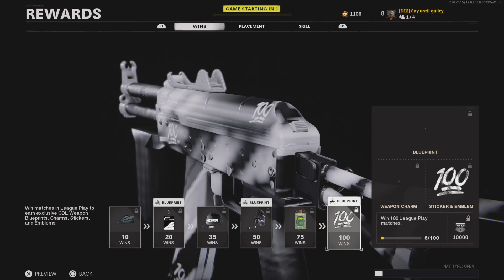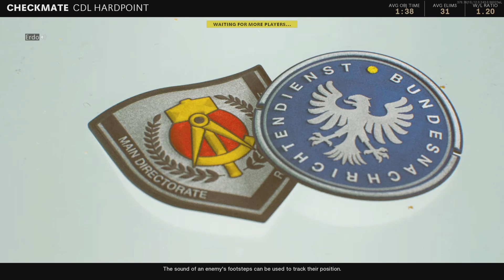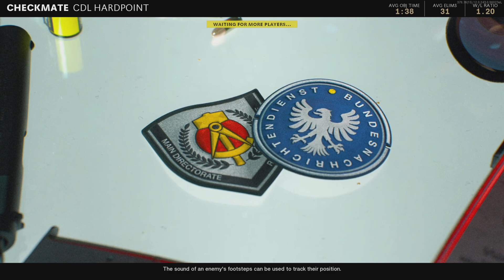Call of Duty: Black Ops Cold War_20220727141753